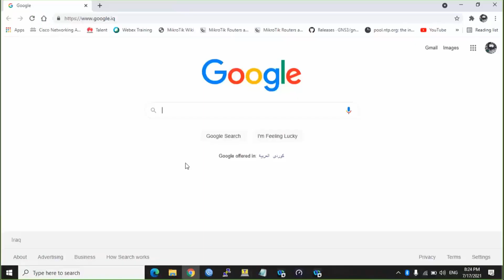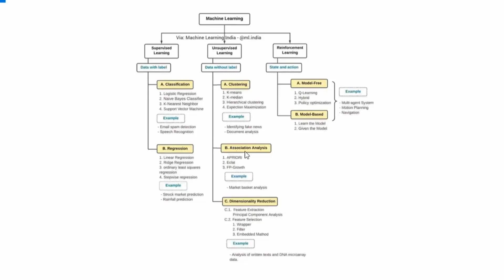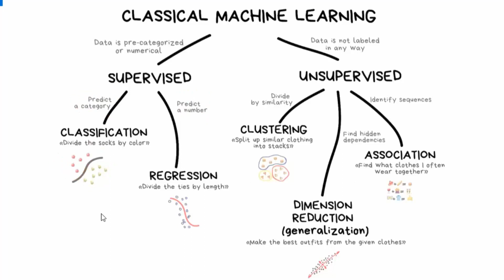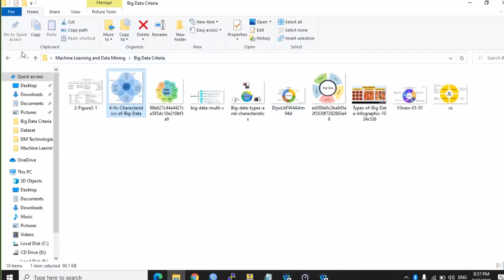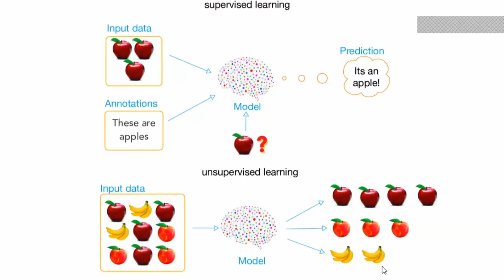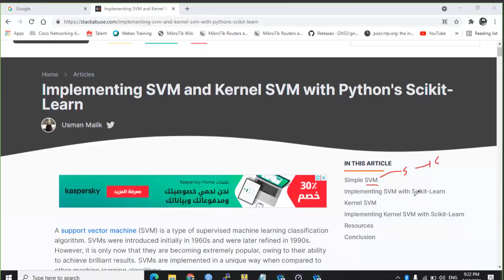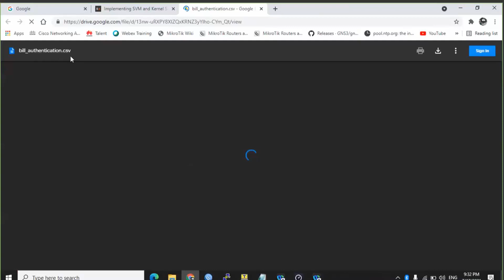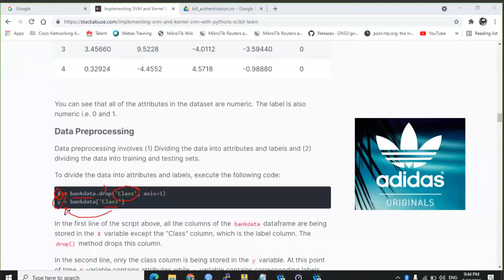Machine Learning Concept and Application P1 مفهوم وتطبيق تعلم الالة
محاضرة رقم 1
تتضمن مفهوم وتطبيق تعلم الآلة
Machine Learning
والتي تمكن المستمع من التعامل مع خوارزميات تعلم الآلة
وتعتبر هذه السلسلة من المحاضرات مفاتيح كتابة بحث في تعلم الالة وتنقيب البيانات حيث يتضمن شرح مفاهيم مهمة مع شرح تفصيلي لتعلم الالة من خلال الارتكل  والتطبيق باستخدام لغة بايثون .يعني تريد تكتب بحث في تنقيب البيانات او تعلم الالة تعال ادخل على هذه السلسلة.